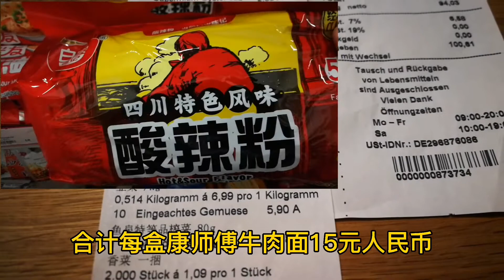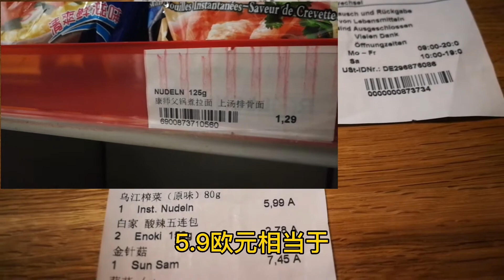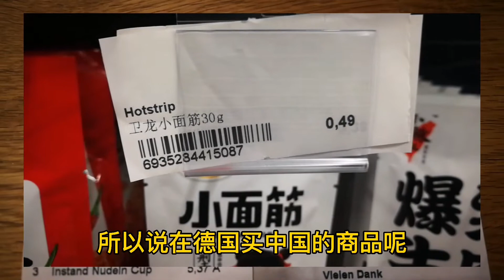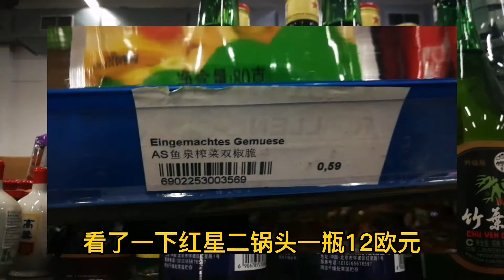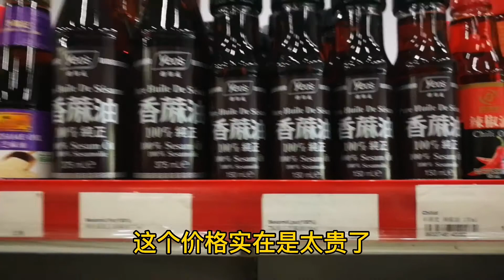话说德国082 花100欧元在德国的中国超市能买多少东西？